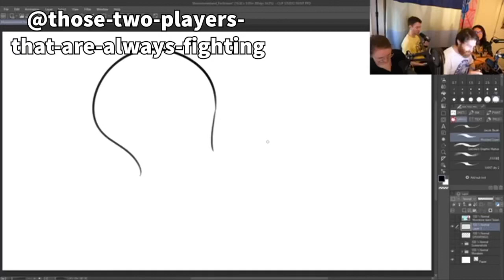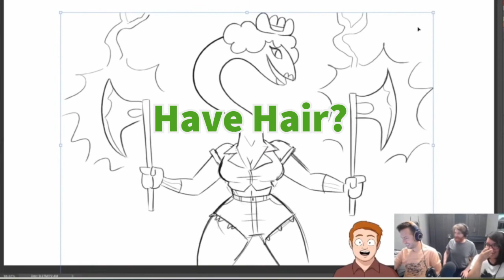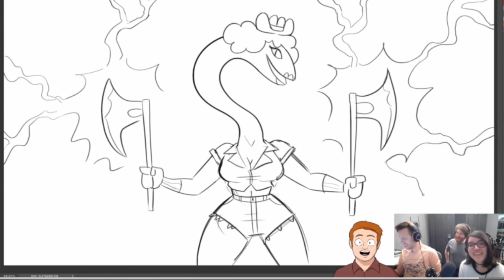Drawfee bits for my dnd party (part 4)